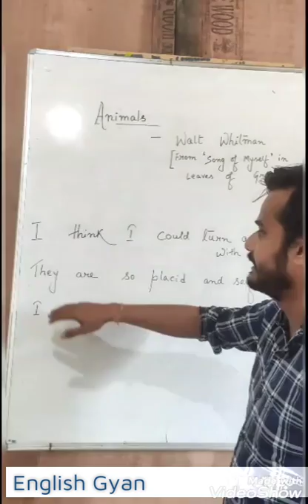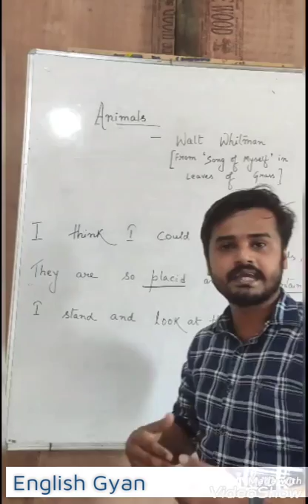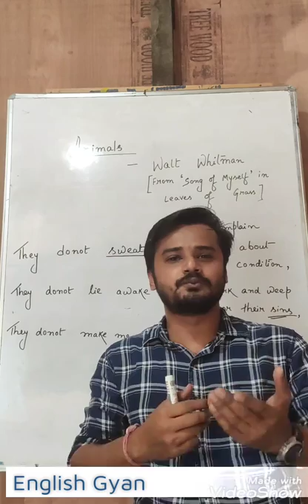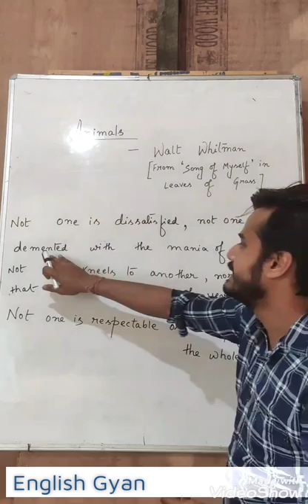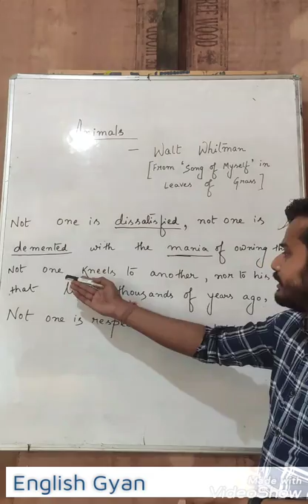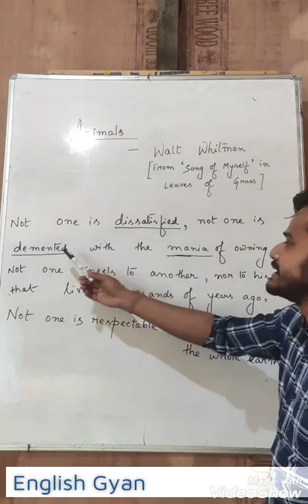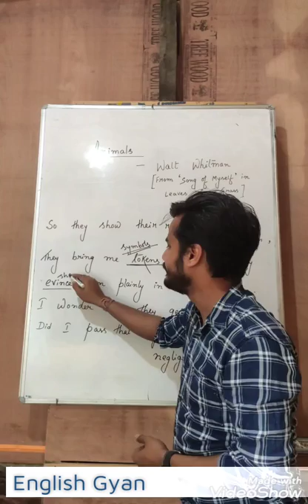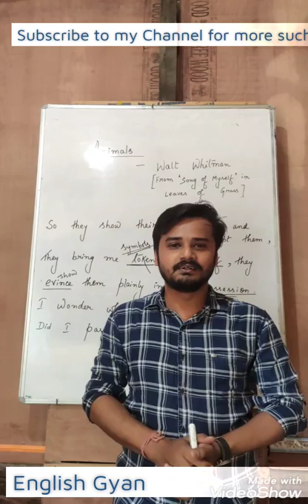Animals by Walt Whitman.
Class 10 English poem for CBSE and SEBA